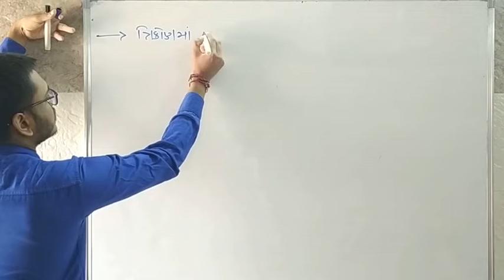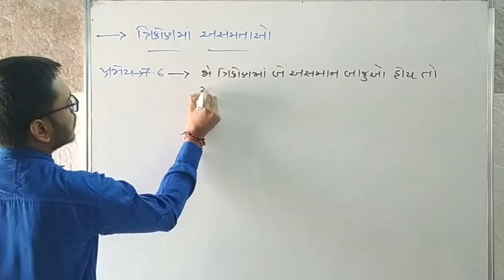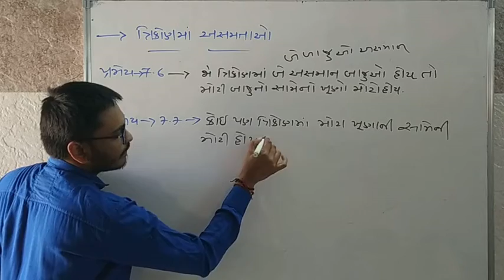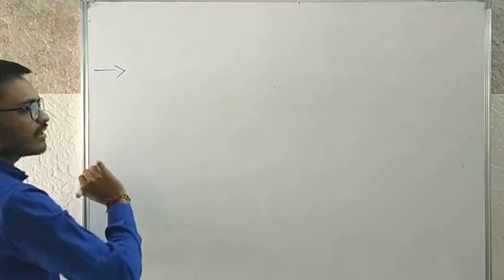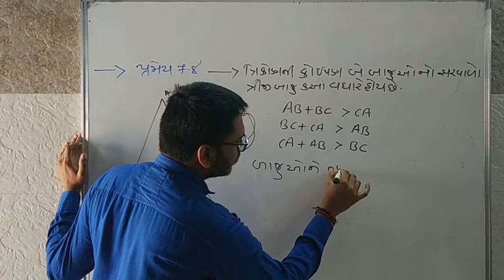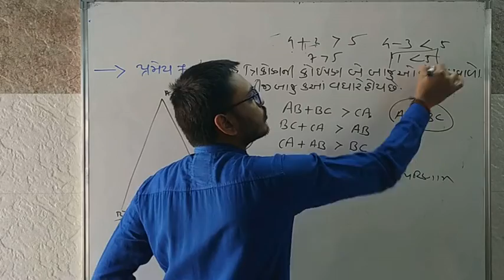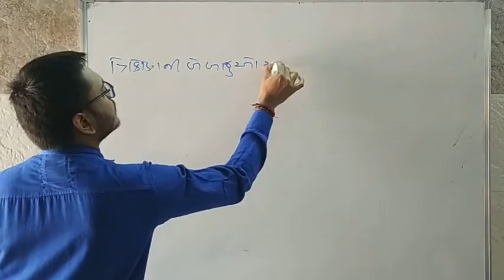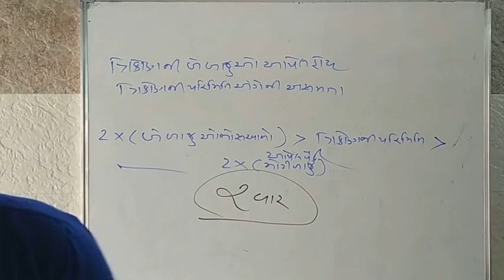Std 9 Maths || Chap. 7 ત્રિકોણ || @ADVANCE EDUCATION || Part 11